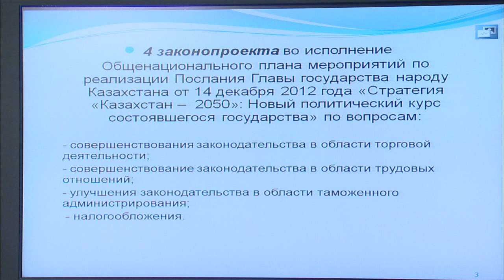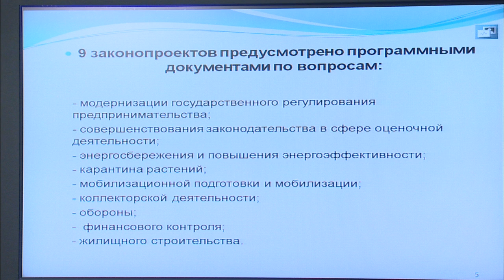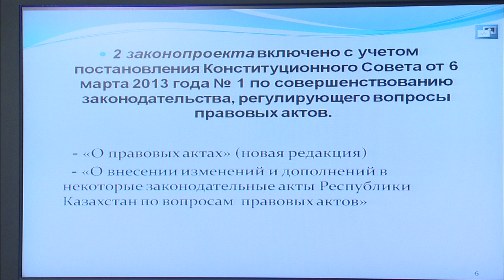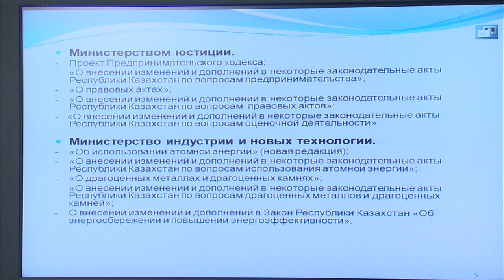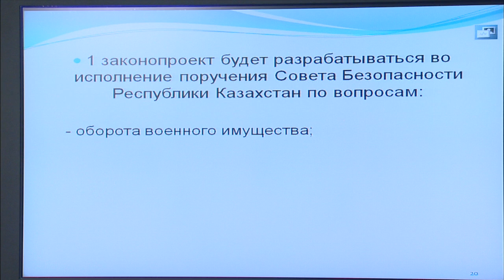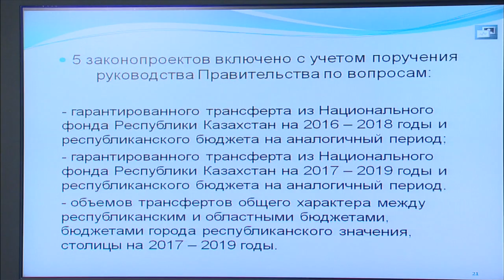Выступление Б.Имашева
Министр юстиции РК Б.Имашев представил проект Плана законопроектных работ Правительства на 2014 год и Перспективный план законопроектных работ Правительства на 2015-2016 годы.